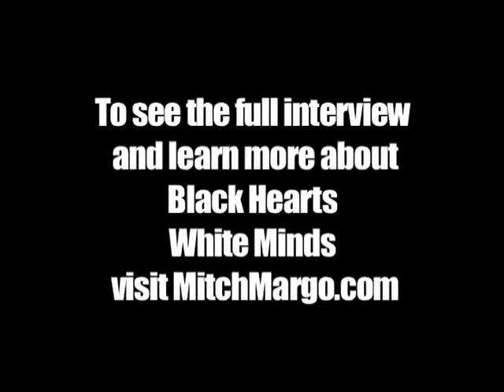Black Hearts White Minds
Black Hearts White Minds - what does it mean?